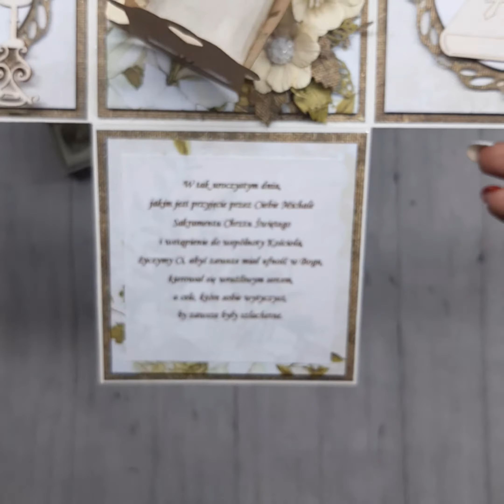Exploding box z kolekcji Celebrate Moments od Craft O'Clock